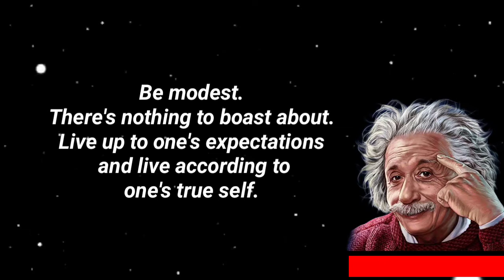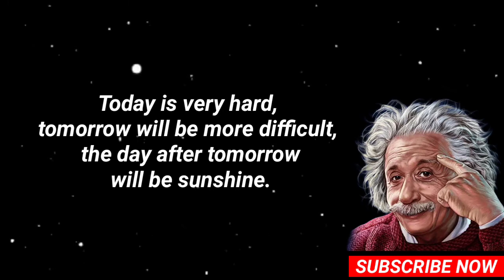Albert Einstein Quotes & Motivation For Friendship & Money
Dear Friends ❤️ Welcome to my Channel Quotes & Motivation.From this channel you will get regular inspirational quotes and also you can learn motivational and valuable quotes of great people that will change your life. The main purpose of making this video is to teach you a little bit I don't know how much I have helped you from this video and if you can learn something from this video, I will be very happy!

 quotes,deep quotes,best quotes,success  quotes,love quotes,life changing quotes,powerful quotes,famous quotes,psychological facts of human behaviour,psychological facts about human behavior,psychological facts of human behaviorPsychological fact

Copyright info.